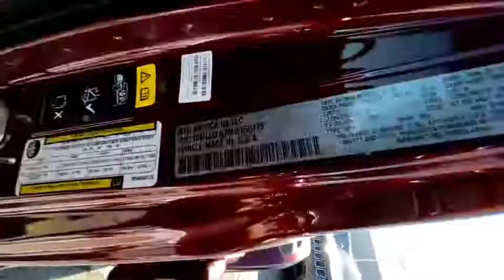2021 Jeep Wrangler Reno, Carson City, Northern Nevada, Sacramento, Elko, NV MW650775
Snazzberry Pearl Coat New 2021 Jeep Wrangler available in Reno, Nevada at Lithia Chrysler Jeep of Reno. Servicing the Carson City, Northern Nevada, Sacramento, Elko, NV area.
2021 Jeep Wrangler Rubicon Unlimited 4x4 - Stock#: MW650775 - VIN#: 1C4HJXFNXMW650775

NAV Heated Seats 4x4 Turbo Back-Up Camera Dual Zone A/C Keyless Start iPod/MP3 Input 8.4 RADIO & PREMIUM AUDIO GROUP SAFETY GROUP. Snazzberry Pearl Coat exterior Rubicon trim. FUEL EFFICIENT 24 MPG Hwy/21 MPG City! AND MORE! KEY FEATURES INCLUDE: 4x4 Back-Up Camera iPod/MP3 Input Keyless Start Dual Zone A/C Smart Device Integration Brake Actuated Limited Slip Differential MP3 Player Keyless Entry Privacy Glass Steering Wheel Controls Child Safety Locks. OPTION PACKAGES: BODY COLOR 3-PIECE HARD TOP 8.4 RADIO & PREMIUM AUDIO GROUP Off-Road Info Pages SiriusXM Traffic Plus Alpine Premium Audio System HD Radio Radio: Uconnect 4C Nav w/8.4 Display For Details Visit DriveUconnect.com Rear View Auto Dim Mirror 1-Year SiriusXM Guardian Trial 5-Year SiriusXM Travel Link Service GPS Navigation 5-Year SiriusXM Traffic Service SiriusXM Travel Link 4G LTE Wi-Fi Hot Spot Emergency/Assistance Call 8.4 Touchscreen Display TRANSMISSION: 8-SPEED AUTOMATIC (850RE) LED LIGHTING GROUP Daytime Running Lamps LED Accents Front LED Fog Lamps LED Premium Reflector Headlamps LED Taillamps WHEELS: 17 X 7.5 BLACK W/MACHINED LIP COLD WEATHER GROUP Heated Steering Wheel Heated Front Seats SAFETY GROUP ParkSense Rear Park Assist System Blind Spot & Cross Path Detection ADVANCED SAFETY GROUP Advanced Brake Assist Auto High Beam Headlamp Control Full Speed Forward Collision Warning Plus TRAILER TOW & HD ELECTRICAL GROUP Class II Receiver Hitch 700 Amp Maintenance Free Battery 7 & 4 Pin Wiring Harness 240 Amp Alternator Auxiliary Switches ENGINE: 2.0L I4 DOHC DI TURBO W/ESS. EXPERTS REPORT: Great Gas Mileage: 24 MPG Hwy. Price does not include $449 Dealer Doc fee taxes and license fees. Price contains all applicable dealer incentives and non-limited factory rebates. You may qualify for additional rebates; see dealer for details.